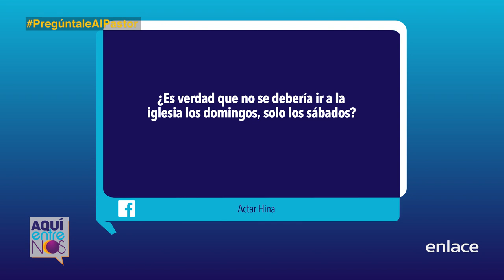¿Ir a la iglesia sábado o domingo? - Pregúntale al pastor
¿Qué día de la semana nos debemos de congregar de acuerdo a la Biblia? Escucha la respuesta de este grupo de pastores.